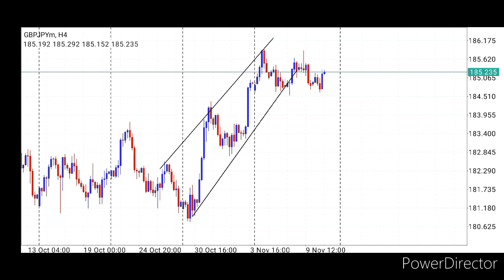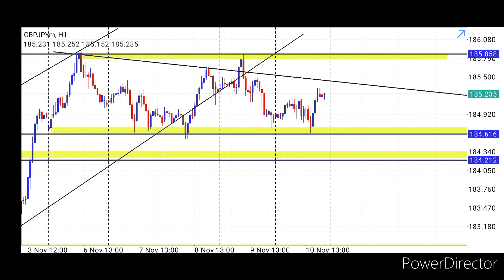🔴GBPJPY TECHNICAL ANALYSIS FOREX 13 - 17 November 2023 || STRATEGY GBPJPY THIS WEEK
Welcome to Akideruz Channel, exclusively tailored for forex traders like you! get ready to dive into the world of trading as we bring you the most compresehensive analysis of major pairs.

Trading Forex market requires a lot of partience and disclipine but with the strategy and understanding, the result can be amazing .

forex analysis chart
forex analysis tools
forex analysis telegram
forex analysis techniques
forex analysis live
forex analysis weekly
forex analysis to day live
forex analysis for tomorrow
forex anallysis daily
forex technical analysis today
forex gold analysis today
forex news analysis today
forex market analysia today
fundamental analysis forex today
analisa forex hari ini
analisa forex gold hari ini
analisa forex hari ini xauusd
analisa forex eurusd hari ini
analisa forex akurat
analisa forex terbaik
analisa forex harian paling akurat
XAUUSD EURUSD GBPUSD AUDUSD USDJPY USDCAD EURJPY GBPJPY NZDUSD USDCHF